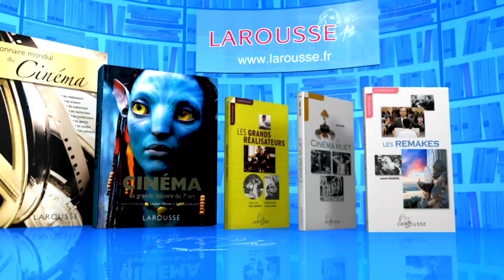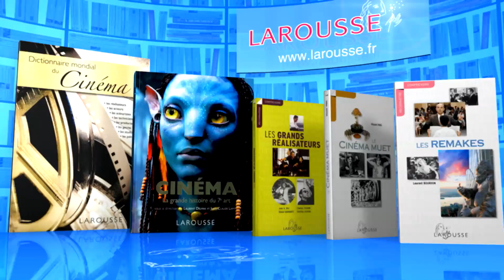QPUC - face à face - 14-06-2017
Revivez l'épreuve du face à face du 14 juin 2017